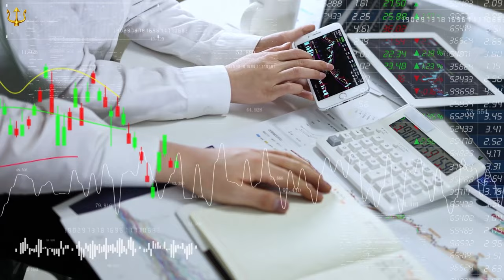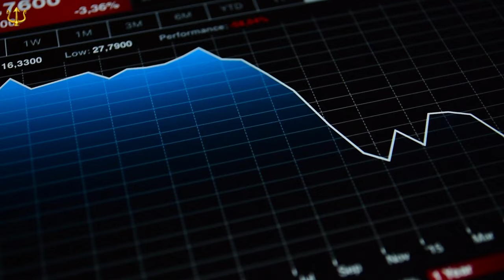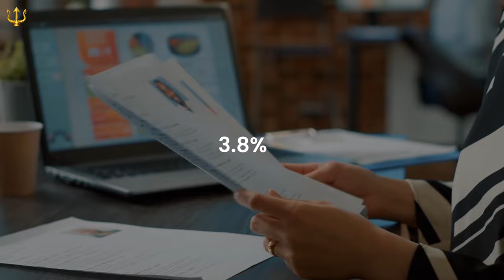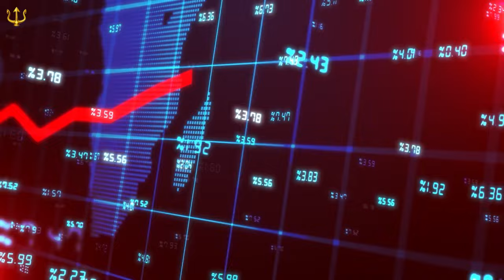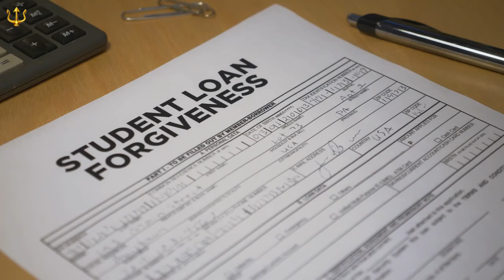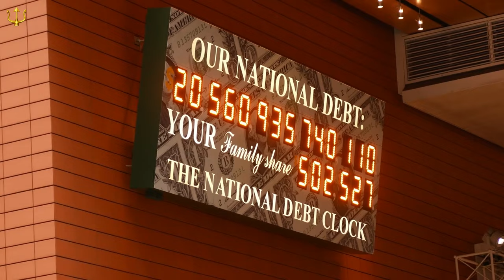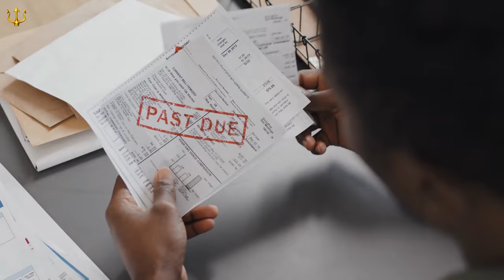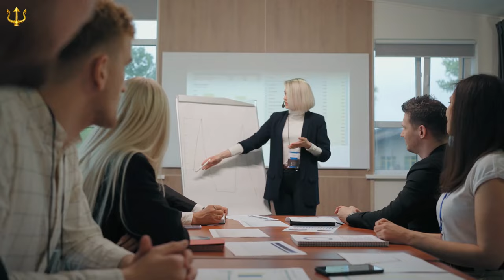Citigroup Warns Investors Of Rate Hikes | Banks Are Preparing For An Imminent Crisis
As interest rates climb to a 22-year high and the specter of a looming economic crisis grows more tangible, Citigroup's recent warning to investors serves as a stark reminder of the precarious state of global financial markets.

Despite earlier optimism, Federal Reserve Chairman Powell's unwavering commitment to raising rates has sent shockwaves through various sectors, leading to significant job losses and economic turbulence. With banks like Citigroup announcing massive layoffs and bleak financial results, the urgency of the situation cannot be overstated.